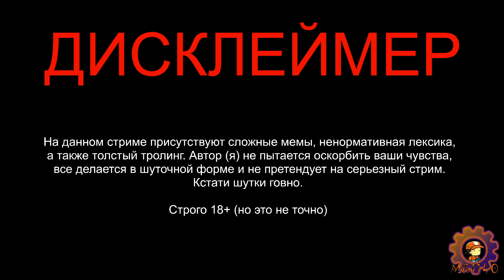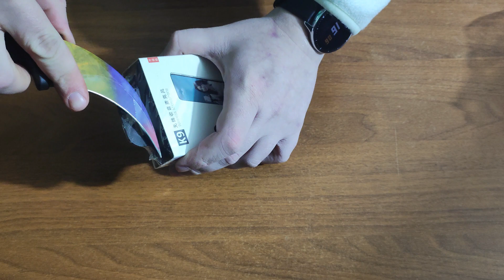ТРЕШ-ОБЗОР / Микрофон K9 / петличный беспроводной, двойной / Для телефона с OZON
Петличный микрофон для звукозаписи два микрофона для интервью

Беспроводной петличный микрофон для интервью на Android - в комплекте 2 микрофона и ресивер для устройств с выходом TYPE-C - это удобное и современное устройство для записи качественного звука. Можно записывать видео с двух петличных микрофонов на одно устройство. Микрофон петличка это идеальное решение для блогеров, для вокалистов и музыкантов, для записи онлайн тренингов, трансляций, презентаций и обучений, в том числе на улице, для тик тока. Компактный беспроводной петличный микрофон подходит для всех устройств с разъёмом TYPE-C. Соедините приёмник с Вашим устройством, включите микрофон и записывайте кристально чистый звук. Благодаря компактным размерам петличного микрофона, его можно использовать не только дома, но и вообще в любом месте. Микрофон компактный и после нажатия кнопки включения синхронизируется с приемником за пару секунд. Включать Bluetooth не требуется. Нет никаких проводов. Никаких дополнительных подключений не требуется. Заряжается петличный микрофон через разъём type-С, кабель для зарядки микрофона в комплекте. Петличный микрофон имеет функцию активного подавления внешних шумов. При записи на улице шум подавляется и слышно только голос. Ловит сигнал на расстоянии до 20 метров.

Комплектация
*Петличный Микрофон 2шт для андроид, зарядное устройство, ресивер блютуз, инструкция.